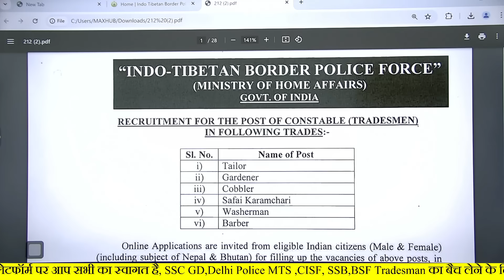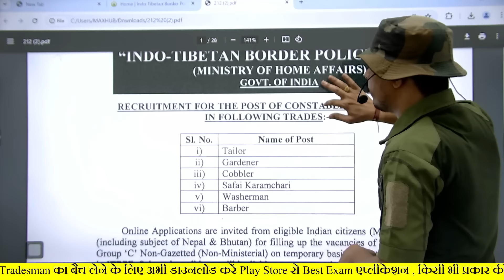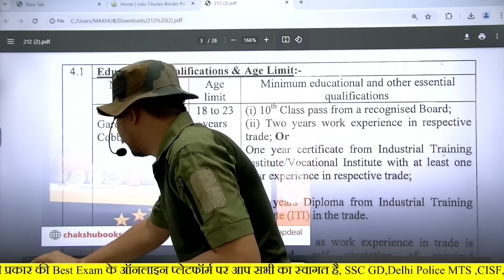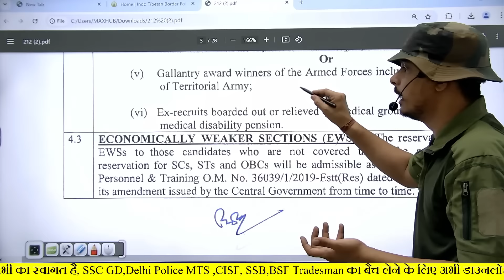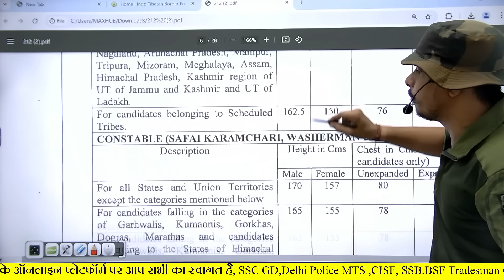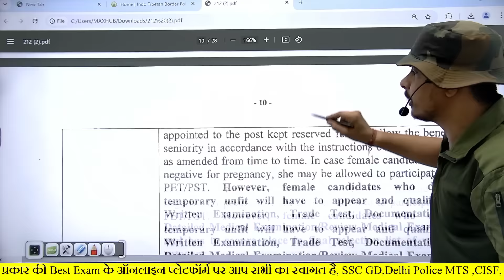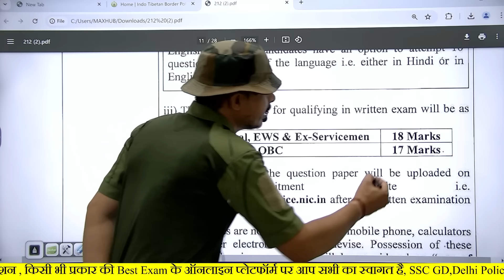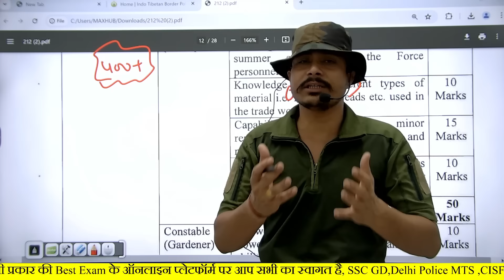Good News 💯 ITBP Tradesman New Vacancy 2024 ll ITBP Tradesman Recruitment 2024 ll ITBP GD 2024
BSF HCM ASI 2024 RPF Constable,SSC GD,SSB,CISF TRADESMAN की संपूर्ण कोर्स, Test Series के लिए अभी डाउनलोड करें Best Exam App

itbp tradesman new bharti 2024
itbp tradesman bharti 2023
itbp tradesman bharti
itbp bharti 2023
itbp tradesman itbp
ITBP Recruitment 2024
ITBP Recruitment 2024 Apply Online
ITBP Recruitment 2024 Notification
ITBP Recruitment 2024 May Jobs
ITBP Recruitment 2024 Short Notice
ITBP Vacancy 2024 May job
ITBP May Jobs 2024
ITBP 2024 May Jobs
ITBP Notification 2024
May Jobs in ITBP
ITBP recruitment 2024
ITBP recruitment 2024 malayalam
ITBP recruitment 2024 form fill up
ITBP recruitment 2024 tamil
ITBP recruitment 2024 telugu
ITBP recruitment 2024 kannada